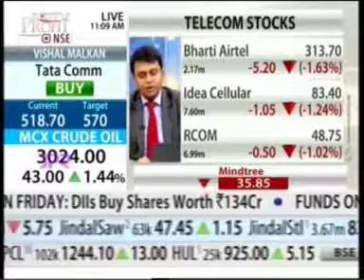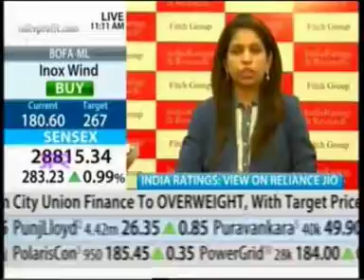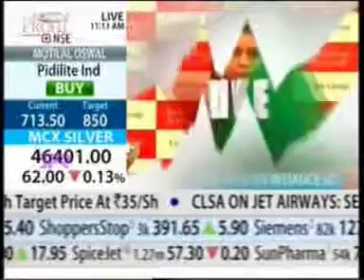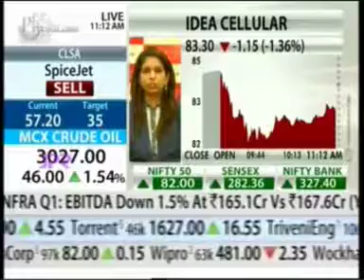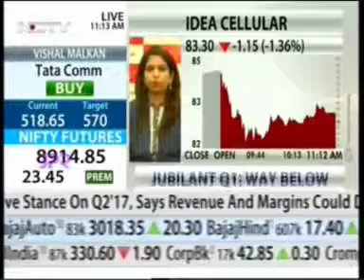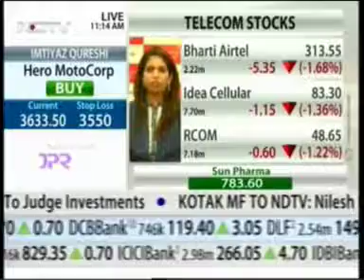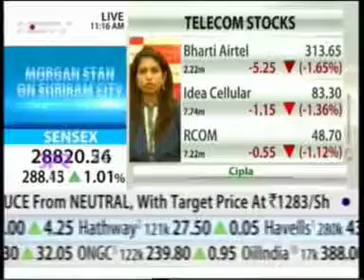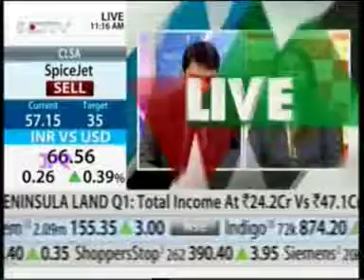Tanu sharma associate director corporates india ratings on ndtv profit 540p